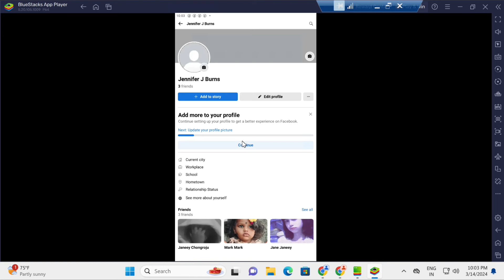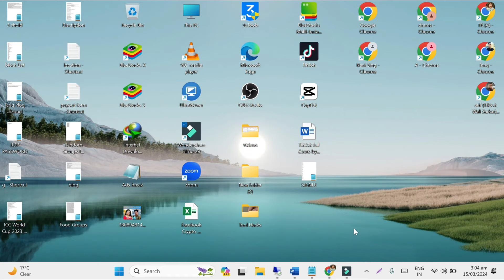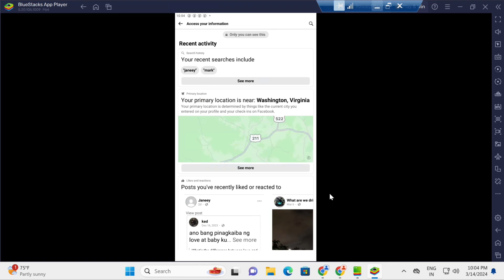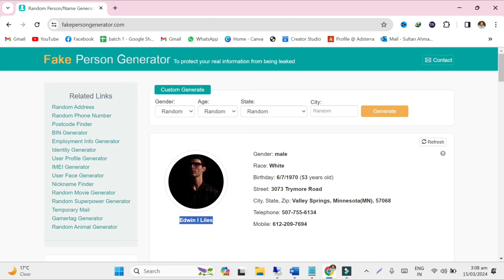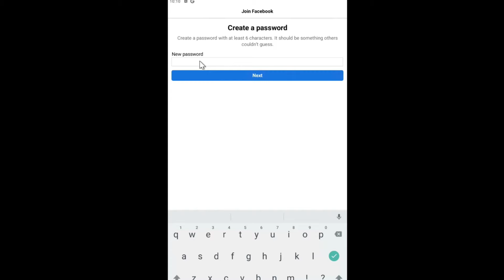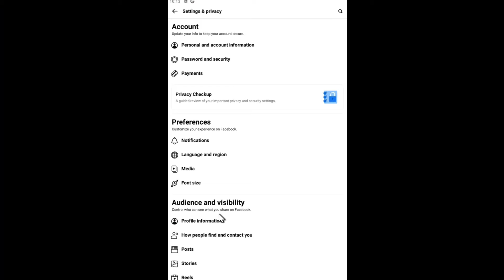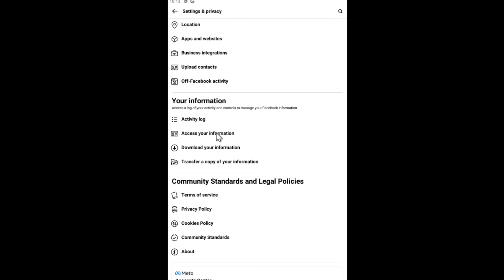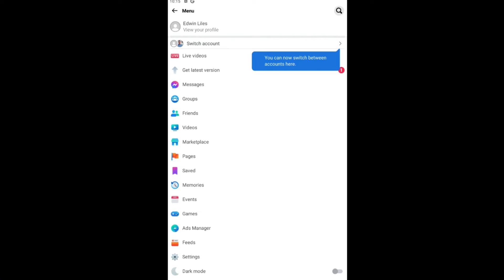How to Create USA Facebook Account In Bulk 2024 | USA ki Facebook ID Kaise Banaen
In this video, I will show you how to create a USA Facebook account in Pakistan using a mobile If you enjoy my video please like and subscribe to my channel.

How to make usa Facebook account in Pakistan what proof